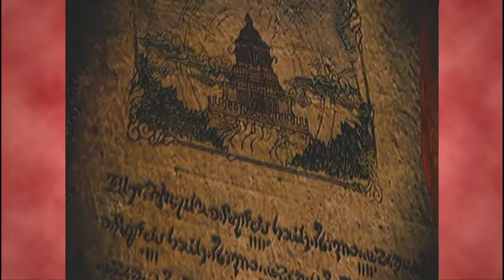Niker Plays: Conan Part 1 (POWER RANGER GHOSTS)